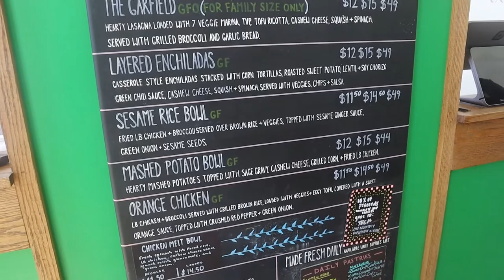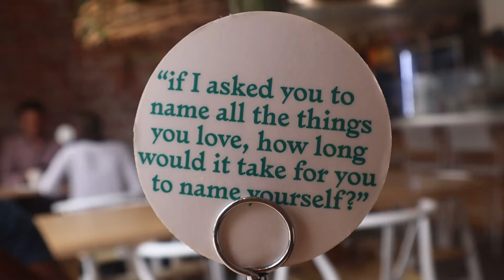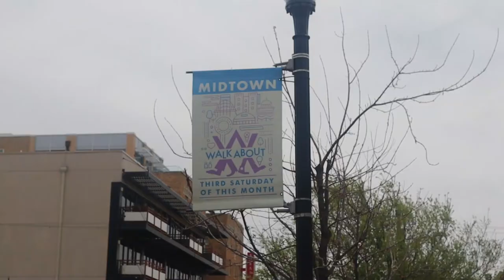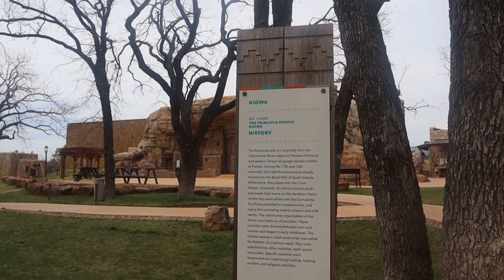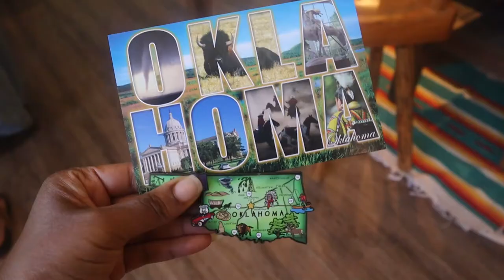OKLAHOMA CITY TRAVEL VLOG| Bricktown, Midtown, Paseo Arts District & more!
Hey! In April 2022 I took a quick weekend road trip to Oklahoma City. I explored Oklahoma State Capitol, Bricktown, Midtown, Paseo Arts District, vegan restaurants, and much more! Check it out!
Hey! I'm Ash, and I'm a content creator based in Dallas, Texas. I make videos about my lifestyle, travels, adventures, and give travel tips.